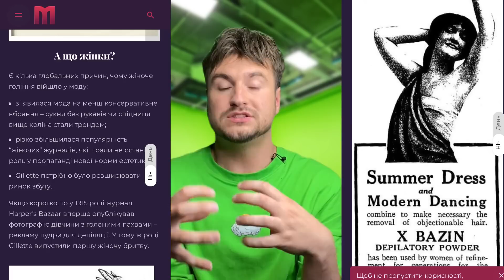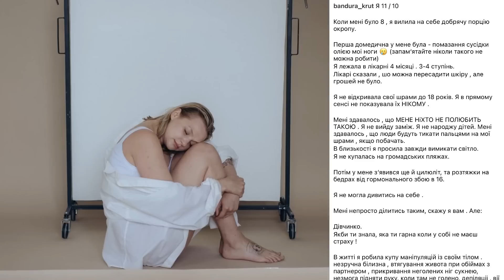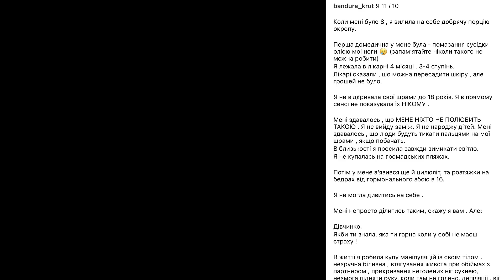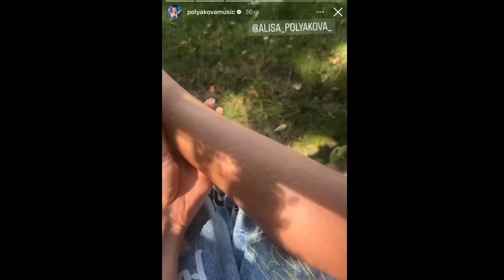БОДІ негативний СКАНДАЛ Остапчука - ТИ 10/10? Шрами Марини KRUTЬ, Маша Єфросиніна, Alyona Alyona!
Привіт, сьогодні мій випуск присвячени скандалу який стався
у Володимира Остапчука на його youtube шоу - Мекнув, питайте.
Справа в тому що Володимир Остапчук, Богдан Шелудяк (Буше) та Positiff
висловили думку про свої ідеали жінок та також обговорювали
стандарти та цилюліт.
Випуск викликав векликий скандал. Так запустився рух бодіпозитивних
людей та зірок. Наприклад співачка Марина Круть показала своє тіло
та опіки які вона отримала в 8 років, Альона Альона також показала
своє тіло та оцінила себе в 9 з 10! Маша Ефросинина також підтримала
рух, Емма Антонюк висміяла ситуацію. Більш детальніше в моему новому випуску.
А також дарую для вас Бодіпозитивну пісню)

Привіт, мене звати Ваня Рассел я музичний критик - вітаю тебе на своєму новому каналі.